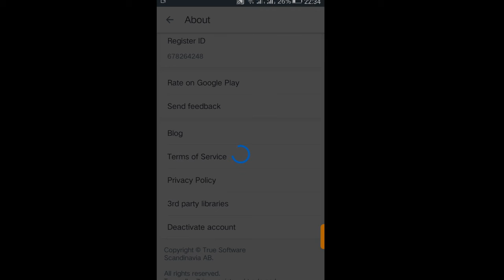How to deactivate True Caller ID in Nepali। नेपाली मा । Doctorzenius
Today in this video I am going to teach you how to deactivated truecaller id.

In Hello friends, welcome to "doctorzenius", a world of technical support & entertainment i created this channel on apr 10, 2017, my motive behind creating this channel was to make easy to understand, tech videos and entertainment in nepali, and i wanted each and every individual whoever is interested in technology to be able to understand it in the easiest possible way. i am a computer hardware and networking engineer as professional living in nepal, doing this as my hobby, i post a new video daily, on topics that create the most confusion, for more update like,comment,share,subscribe to doctor zenius channel directly for unlimited technical support and entertainment, thanks. keep loving and support !

i would provide tech support over e-mail.